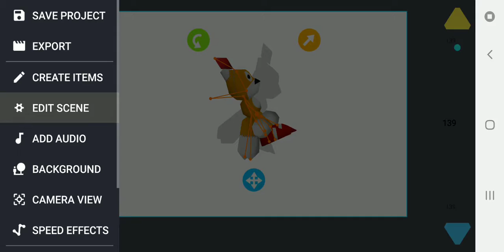spinning tails doll